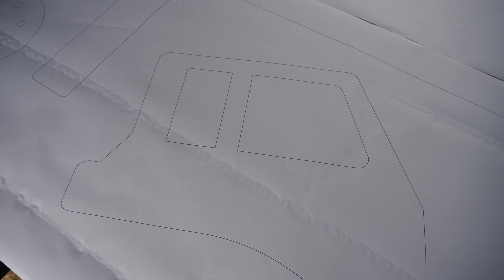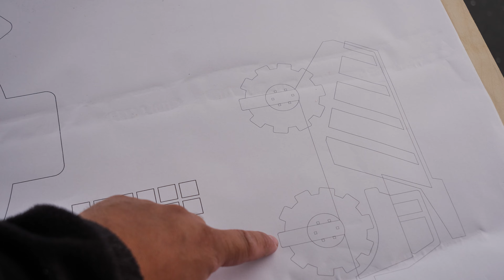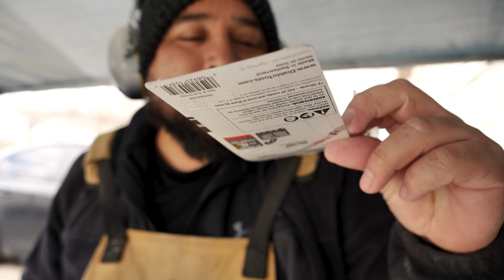DIY Party Stencil Cut Outs (Only Glue)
Stencils will be up this weekend!

scroll blade jigsaw

How to use a paper stencil to make a wood cut out for any party theme.